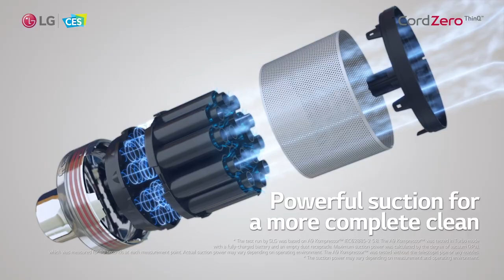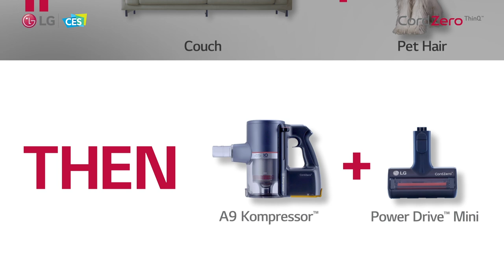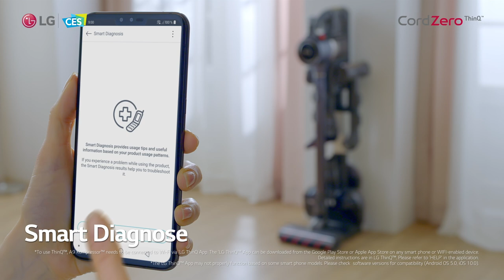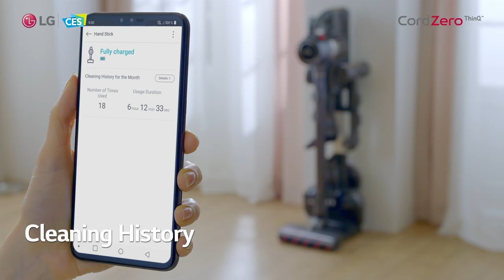[LG at CES2021] LG CodeZero Vaccum Cleaner A9K - Cleaning Formula 9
Watch Life is ON TV to check out the latest innovations from LG at CES 2021.
Experience a variety of interactive content from LG online exhibition website.